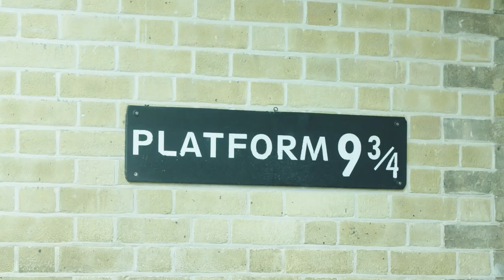Harry Potter Invisibility Cloak goes on sale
Fans get to go to Platform 9 3/4 at Kings Cross Station to test out the new Invisibility Cloak created by WOW! Stuff and Warner Bros.